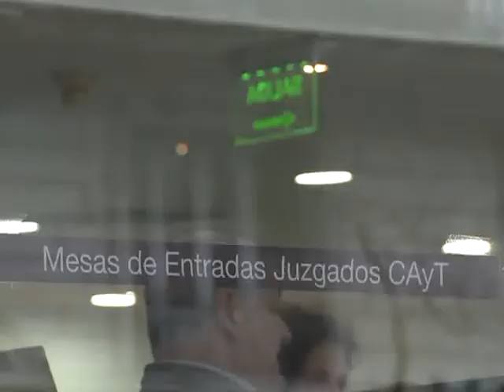Los padres de los alumnos porteños se oponen a las cámaras en las escuelas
La Unión de Trabajadores de la Educación y el Observatorio de Derechos Humanos de la Ciudad concurrieron al despacho de la jueza en lo Contencioso Administrativo, Elena Liberatori, para acompañar a un grupo de padres que adhirieron al fallo que prohíbe la instalación de cámaras de seguridad en las escuelas porteñas.

Eduardo López, Secretario General de UTE-CTERA, dijo que se oponen a las cámaras dentro de los establecimientos educativos y resaltó la coincidencia de que las noventa escuelas donde en principio se instalarán las cámaras, "están muy relacionadas con reclamos estudiantiles y docentes".

Varios padres de alumnos que concurren a escuelas de la ciudad coincidieron en que se respete la intimidad de los chicos, "querremos resguardar los derechos de los menores, de nuestros hijos", reclamó Silvia Vázquez, madre de una alumno del colegio Fernando Fader, "estoy en contra de la invasión a la privacidad de mis hijos", dijo Marcela Balmaceda, madre de una alumna de la escuela Lola Mora.